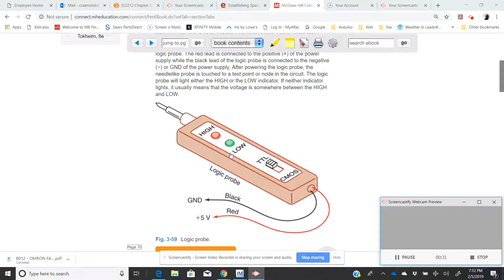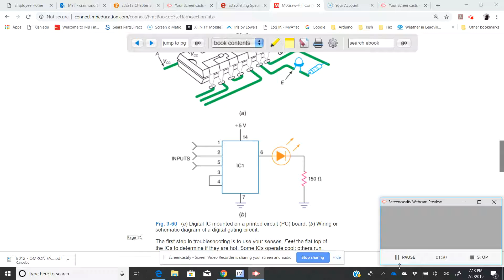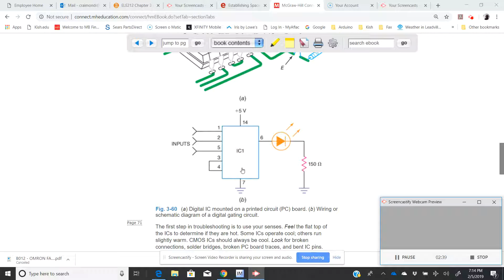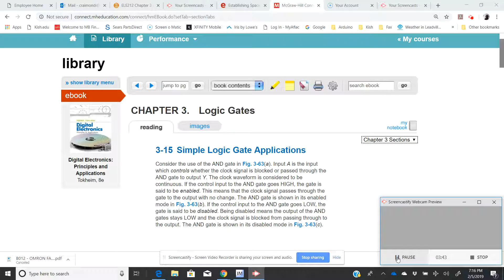Digital Logic Gate Basics (Chapter 3 Part G)